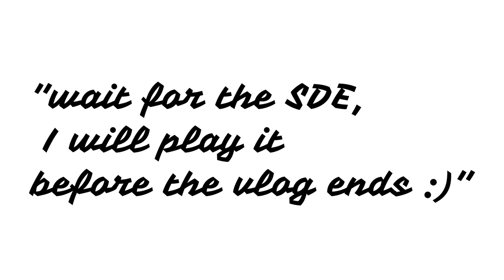WEDDING VLOG + SDE COVERAGE//ItsHappeningDaniaAndMark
Special thanks to our Family and Relatives

And to our teams:
👰🏻 Bridal Gown by: Sir Marvin Garcia
👑 Accessories by: Sir Marvin Garcia
👠 Bridal Shoes by: Valentino Shoes
🤵🏻 Coat Barong Terno by: Sir Marvin Garcia
💃🏻 Entourage Gowns by: Sir Marvin Garcia
🕴🏻Assisted by: Ate Carlene, Ate Imelda, Sis Justine and Sis Maria Lovi
💄 Hair and Make Up by: Sis Jhoron Domingo
🕴🏻 Assisted by: Sis Joshua Santos Bartolome
💐 Entourage Flowers by: Janray Jariño, head florist of Happy Flos
🎂 Wedding Cake by: Ate Wenna Cruz Ignacio
🍽Photo and Video Coverage by: Fraxie Dynes LitratoGallery
 Catering and Venue Styling by: HanStein Event Specialist
🏨 Pre-wedding Preparation at: St. Agatha Hotel
🚙 Bridal Car: Jeep Rubicon Wrangler
🎤 Chorale: Barasoain Camerata Philippines Chorale and Chamber Orchestra
💂🏻‍♀️💂🏻‍♀️Honorary Escort:Thanks to My Brod knights of Columbus (Council 1000)